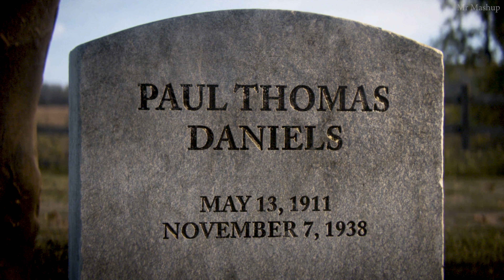Call Of Duty WWII - Rhine - Mission 11 - HDR4K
Call of Duty: WWII is a first-person shooter video game developed by Sledgehammer Games and published by Activision. It is the fourteenth main installment in the Call of Duty series and was released worldwide on November 3, 2017 for Microsoft Windows, PlayStation 4 and Xbox One. It is the first title in the series to be set primarily during World War II since Call of Duty: World at War in 2008.[2] The game is set in the European theatre, and is centered around a squad in the 1st Infantry Division, following their battles on the Western Front, and set mainly in the historical events of Operation Overlord; the multiplayer expands to different fronts not seen in the campaign.

Enjoy gaming in ultra high quality
better - color
better - picture
better - detail